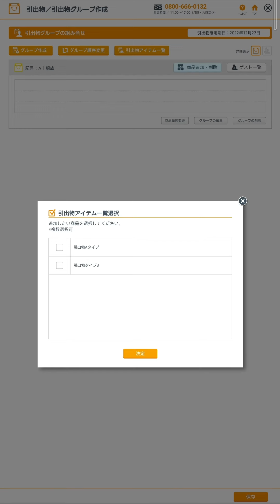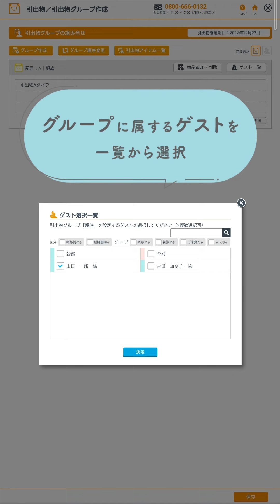【キャメロットヒルズ】ウェディングパートナーシステム 引出物の設定方法について(埼玉結婚式場)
①キャメロットヒルズにて結婚式ご成約のお客様限定
※スマホ画面を担当コンシェルジュへご提示下さい。
②キャメロットヒルズにて結婚式済みのお客様限定
→ご夫婦共にチャンネル登録していただくと、結婚式済みのお客様向けイベント、「チャペルコンサート」や「アニバーサリーランチ(ディナー)」のご参加料金5%OFF！　※ご参加当日、スマホ画面をフロントにてご提示下さい。

キャメロットヒルズ再生リスト一覧です。是非ご覧下さい！

【キャメロットヒルズ】キャメロットヒルズからのお知らせ（埼玉結婚式場）

【キャメロットヒルズ】大聖堂・披露宴会場・プライベートガーデンご紹介リスト（埼玉結婚式場）

【キャメロットヒルズ】エントランス・付帯設備ご紹介リスト（埼玉結婚式場）

【キャメロットヒルズ】ヴィヴィアンブライズ(ドレスショップ)編リスト（埼玉結婚式場）

【キャメロットヒルズ】料理・キッチン&パティシエ編リスト（埼玉結婚式場）

こんにちは！
埼玉の結婚式場キャメロットヒルズです。

英国・ウェールズ地方の建築様式をイメージとした
周囲の豊かな緑と調和するように佇むジョージアン風邸宅スタイルと、
カントリーサイドにあるからこそ実現できる理想的な環境の中で
繰り広げられる贅沢な「マナーハウスウェディング」。

キャメロットヒルズはそんなアットホームな空間を目指し、
新郎新婦様らしい結婚式をご提案させていただきます。
2つあるチャペルのステンドグラスの違いにも、是非ご注目下さい。

本格的な大聖堂と手入れの行き届いたプライベートガーデンが、
ご来館される全ての皆様を中世英国の世界へ誘います。

少しでも気になられた方は、お気軽にご連絡下さい。
そしてぜひブライダルフェアへお越し下さいませ！

他の式場紹介サイトや式場紹介カウンター経由にてご予約頂くよりも、
お得なプランをご案内することが出来ます。

キャメロットヒルズスタッフ一同、お待ちしております！